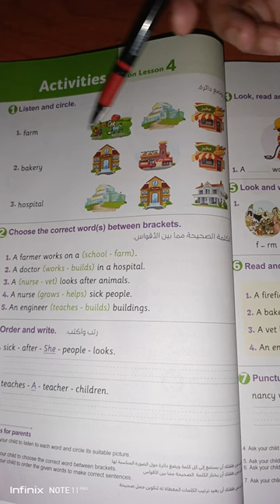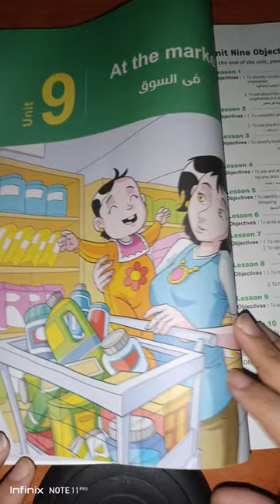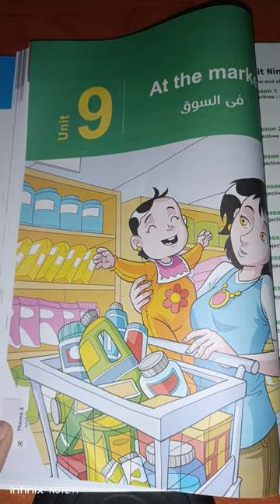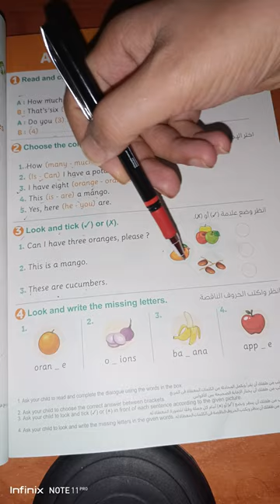أولي ابتدائي المنهج بالكامل منهج كونكت#connect_plus#. التعليم في السعودية/ الكويت/ الامارات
أولي ابتدائي المنهج بالكامل منهج كونكت#connect_plus#. التعليم في السعودية/ الكويت/ الاماراتأولي ابتدائي المنهج بالكامل منهج كونكت#connect_plus#. التعليم في السعودية/ الكويت/ الاماراتأولي ابتدائي المنهج بالكامل منهج كونكت#connect_plus#. التعليم في السعودية/ الكويت/ الاماراتdisney arabic/languageschool/language international/ثالثة ثانوي لغة اسبانية/classroomlanguage

voalearningenglish/learnamericanenglis/voalearningenglish/englishclass101 com
/كيف اتعلم انجليزي/learnenglishfeelgood
/نتعلم الانجليزي/learnenglishkids/learnenglishteens/تعلم الانجليزية من الصفر/let's learn english/www dkefe com
/تعلم اللغة الإنجليزية/tolearnenglish/englishspeak/cambridge learning en
Study with Mr/Mohamed./usa/german/canada/kwait
languages learning
usa schweiz german.Wo oder wohin?Dativ und Akkusativ,das Tal,dieWüste,derStrand,der Weg,die Station
disney arabic/languageschool/language international/ثالثة ثانوي لغة اسبانية/classroomlanguage
languageschool/language international/